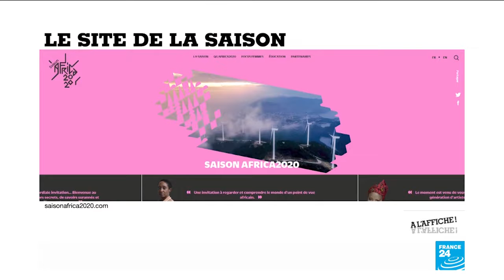N'Goné Fall invitée de l'émission "A l'affiche" sur France24 // Saison Africa2020